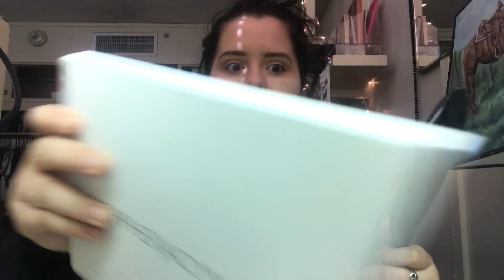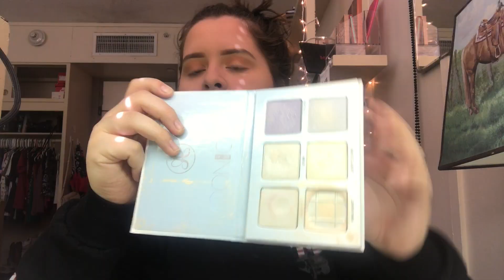everyday makeup routine + rant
this is just a boring everyday makeup routine and hours of me slaving over imovie:)))